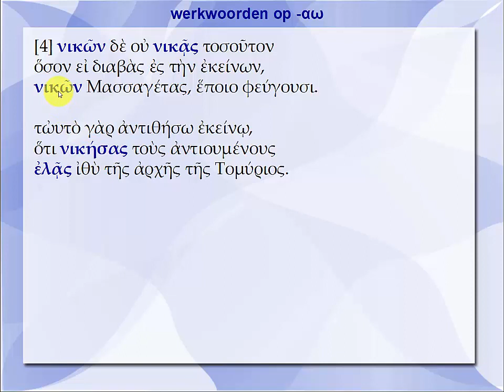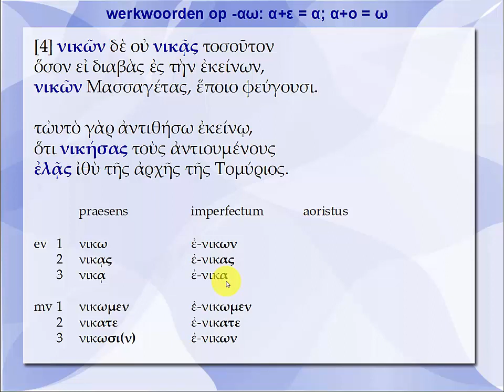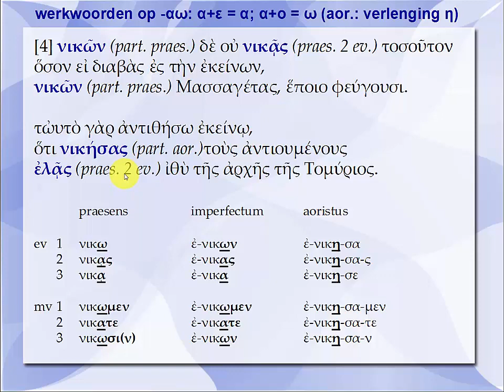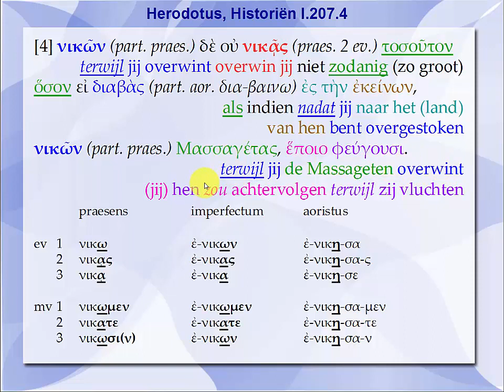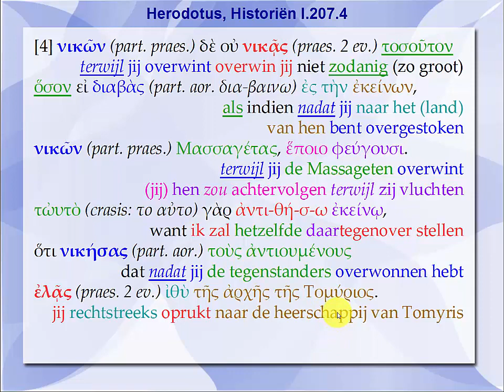Herodotus, Historiën I, 207, 4